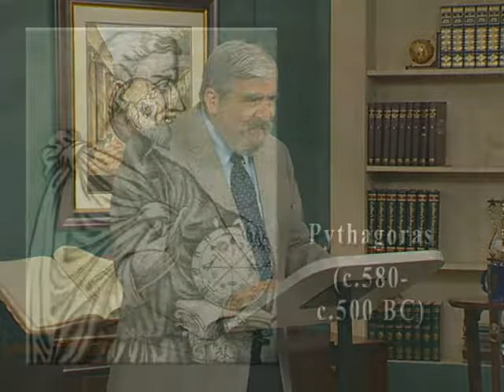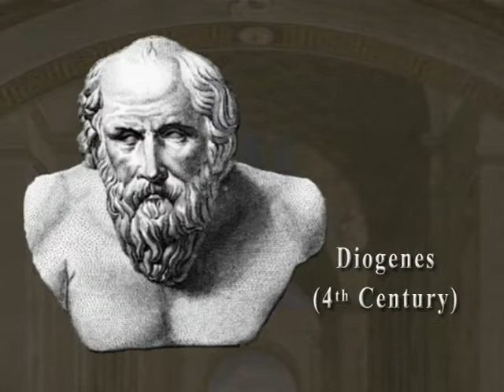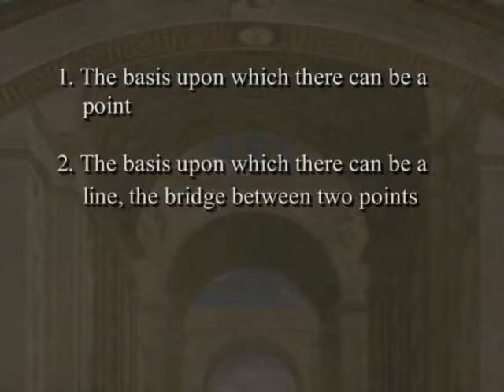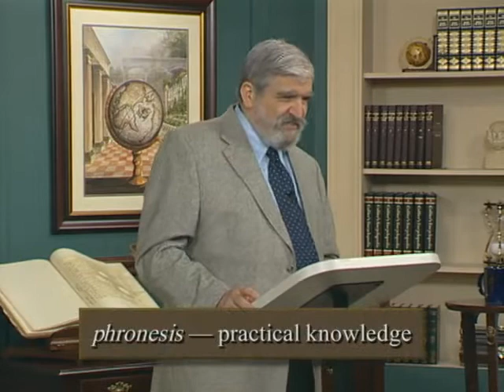03 Pythagoras and the Divinity of Number - Daniel N. Robinson.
03 Pythagoras and the Divinity of Number - Daniel N. Robinson.